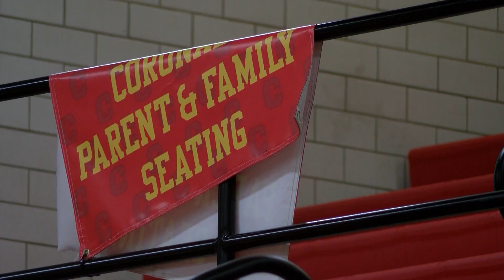Coach and players reflect on Jarrett Culver night at NBA Draft